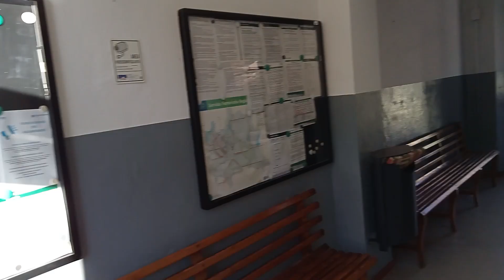Aldo staz rinnovata di Capo di Ponte Valcamonica .sala di attesa